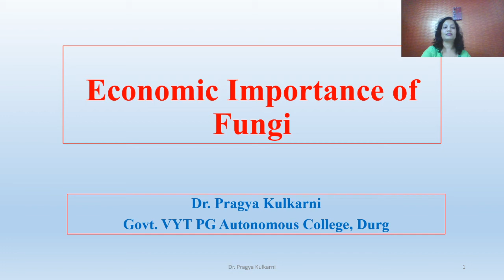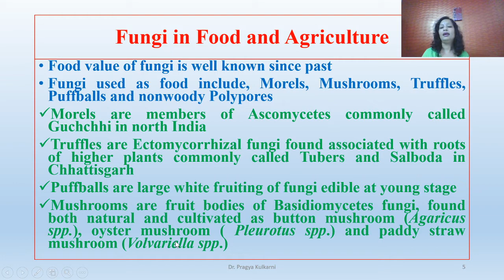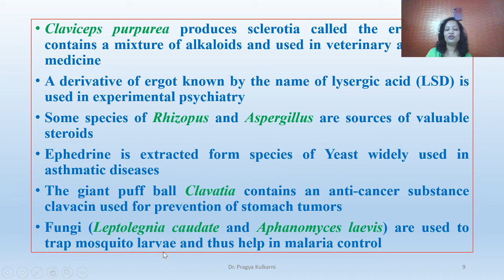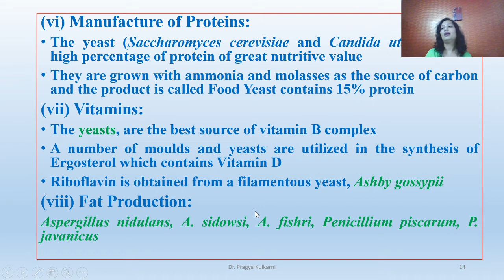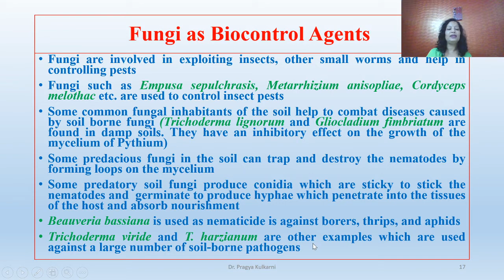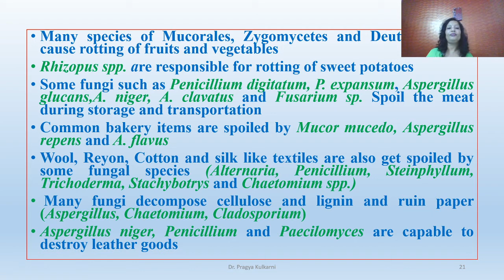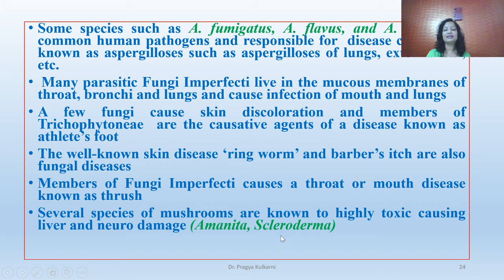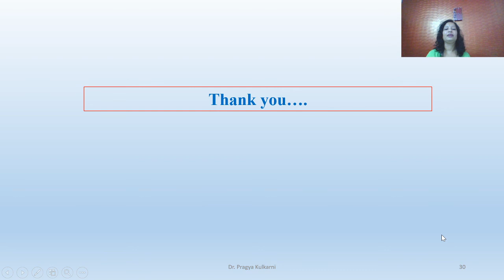Economic Importance of Fungi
Beneficial and Harmful effects of Fungi
Dr. Pragya Kulkarni